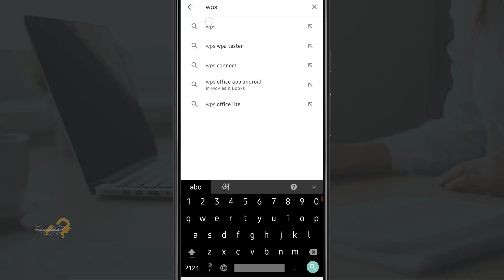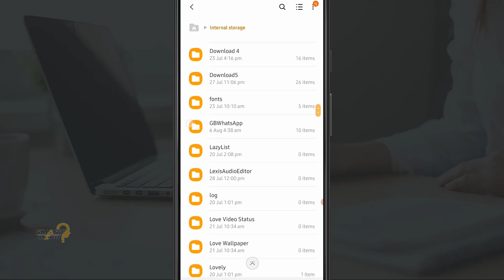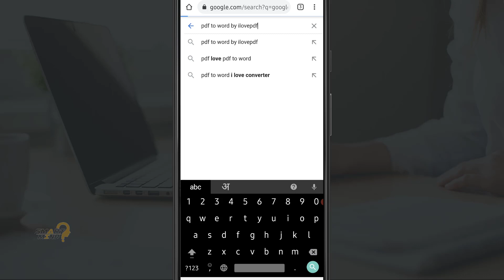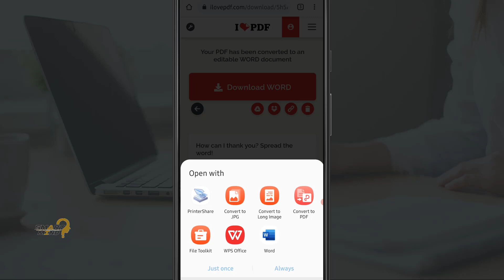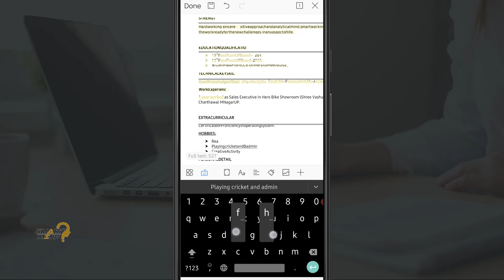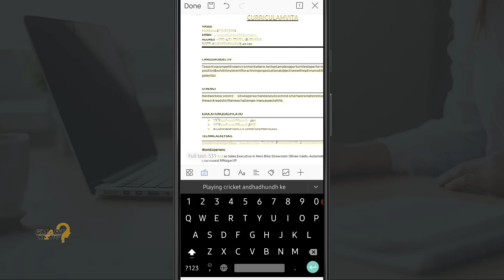how to edit a pdf file in mobile | edit text in pdf file in mobile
aaj ke is video me main aapko bataunga ki aap kaise apne mobile ki help se pdf file ko edit kar sakte hai. is video me main aapko mobile ki help se pdf ko edit karne ka geniune method batane wala hoo. yadi aap bhi apne mobile ki help se pdf file ko edit karna seekhna chahte hai to is video ko bina skip kiye end tak jarur dekhiye. so lets start right now.

01. how to edit pdf file in mobile
02. how to edit pdf file in phone
03. how to edit pdf file on mobile
04. how to edit pdf in mobile
05. how to edit a pdf file in mobile
06. how to edit text in pdf file in mobile
07. how to edit pdf file in mobile online
08. how to edit pdf file in mobile free
09. how to edit in pdf file in mobile
10. how to edit pdf in phone
11. how to edit text in pdf file in mobile for free
12. how to edit pdf file in ms word in mobile
13. how to pdf file edit in mobile
14. how to edit pdf file online in mobile

10. how to send money through google pay | transfer money in google play | send money google pay

11. how to transfer money from google pay to paytm | transfer money google pay to paytm

12. how to add end screen to youtube video | how to add cards in youtube | add cards on youtube video